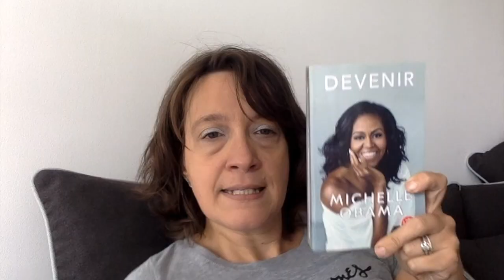[Tag de la conso]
Les questions :

1/ Quelle est ta fourchette de budget ?
2/ Tu consommes plus en librairie indépendante, médiathèque, internet ou grande surface ?
3/ Qu'est qui influences le plus tes achats ? (couverture, auteur, résumé, avis, etc) ?
4/ Ton dernier craquage ?
5/ Achètes-tu plus de GF, de poche ou de numérique ?
6/ Que fais-tu des livres que tu as lu ou que tu ne liras pas ? (unhaul)
7/ T'es tu déjà fait influencer par des avis ?
8/ plus neuf ou Occasion ?
9/ tu achetes des livres pour les lire tout de suite ou tu les laisses patienter au chaud dans ta pal ?
10/ Achètes-tu plusieurs titres d'une saga ou d'un auteur avant d'en avoir lu un ou tu patientes ?
11/ Est-ce que tu as un auteur et/ou une ME chouchou ?
12/ Est ce que tu craques pour les nouveautés ou tu préfères lire des livres plus anciens ?
13/ Est ce que ta pal est un frein à tes achats ?

ma wishlist

Livraddict : taylor